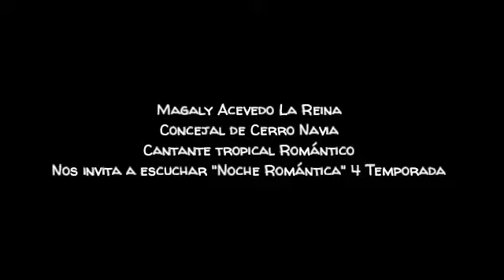Magaly Acevedo La Reina Concejal de Cerro Navia. Cantante Tropical y Romántico.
Magaly Acevedo La Reina
Concejal de Cerro Navia.  Cantante Tropical y Romántico. Nos invita a escuchar Programa "Noche Romántica"
4 Temporada Transmisión en vivo por Facebook Ricky Novoa.
Apartir del Lunes 05 de Marzo desde las
21 :00 hrs.
Te Esperamos.